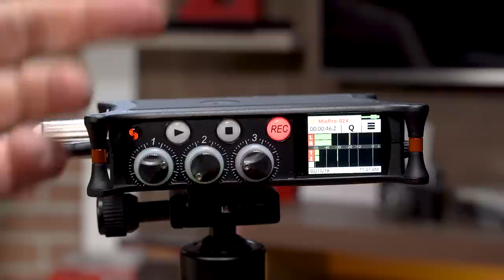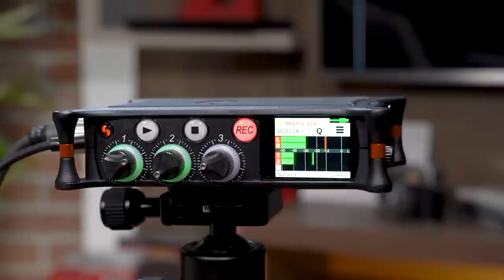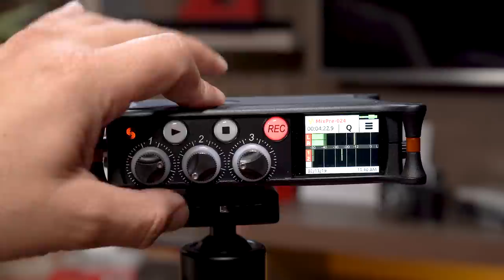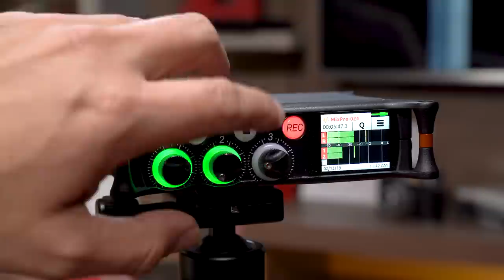MixPre-3 de SoundDevices - El estándar en audio para cine a un precio moderado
Hoy platicamos acerca de la grabadora de audio SoundDevices MixPre-3, un equipo con una calidad de audio excepcional que ofrece el sonido legendarío de SoundDevices a un precio moderado.

Si te interesa el equipo puedes comprarlo en México en lasato.com.mx, distribuidores oficiales de SoundDevices en México.